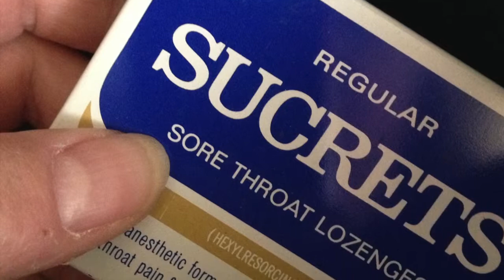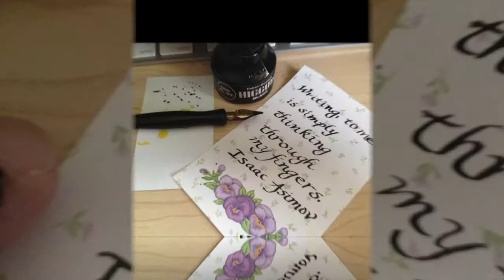Penmanship Plus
This video is about Penmanship Plus